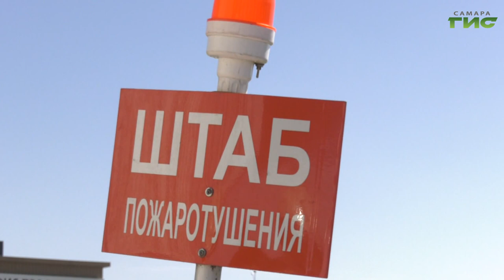Сотрудники МЧС провели учения в одном из торговых центров Самары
В одном из торговых комплексов Самары прошли показные пожарно-тактические учения. Подразделения областного главка МЧС России отрабатывали эвакуацию из здания с массовым пребыванием людей, действия звеньев газодымозащитной службы, а также взаимодействие с персоналом условно горящего комплекса. Как это было, увидела Светлана Тимофеева.